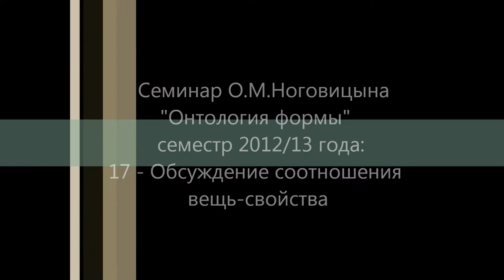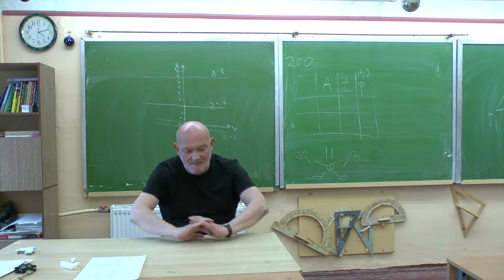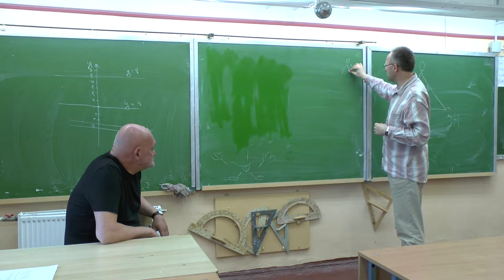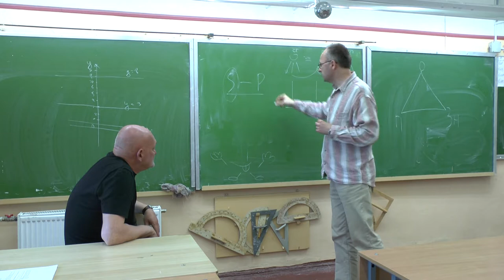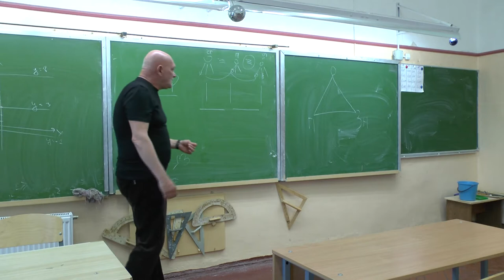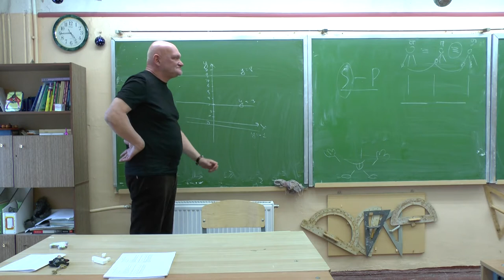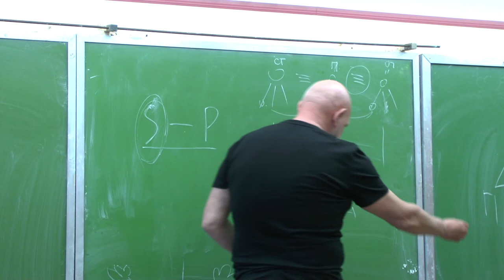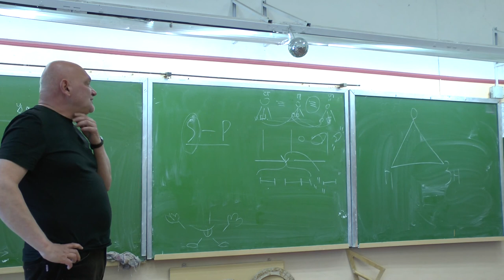Ноговицын О.М. "Онтология формы", семестр 2012/13 - 17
Очередной семинар по философии Олега Михайловича Ноговицына "Онтология формы", семестр 2012/13 года. Продолжение постоянно действующего с 2006 года семинара. Главная тема: изложение философии формы в движении формооборазования. Аристотель. Кант. Гегель. На этом семинаре перешли от феноменологии чувственной (телесной) формы к логике мыслящей формы. На этом семинаре обсуждали соотношение вещи и его свойств. Семинар состоялся 20.05.13.
 Оппоненты: Гатиятуллин Булат (к.ф.н), Данилов Игорь (к.ф.н.), Зайцев Игорь (к.ф.н.)